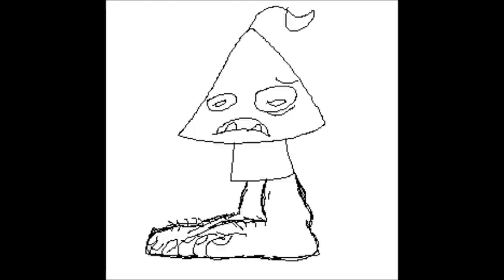Demochees' My Singing Monsters Comic Compilation - Part 2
i dont like it when people are upset